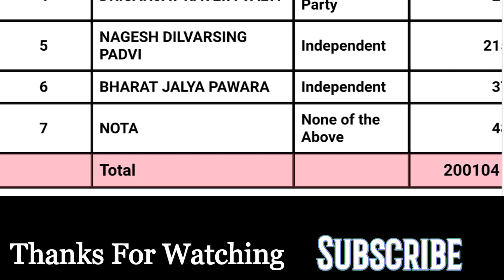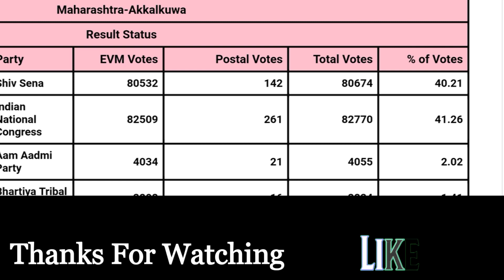Akkalkuwa, Maharashtra Vidhan Sabha Election 2019 Result and Winner Candidates with Voting Percentag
Akkalkuwal Maharashtra Vidhan Sabha Result with all candidates Voting Share